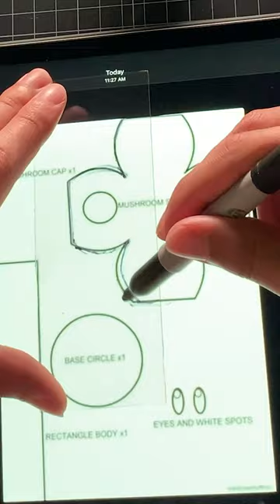DIY Baby Mario Squishy with Nano Tape